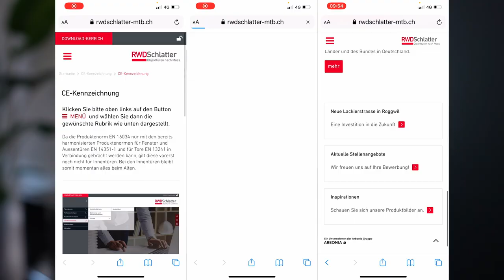Ein kurzer und packender Imagefilm der in max. 1 Minute alles erklärt.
Ein kurzer und packender Imagefilm der in max. 1 Minute alles erklärt. Und den gibts in 3 Sprachen und in allen Grössen für die RWD Schlatter AG in Roggwil! 👍🏼